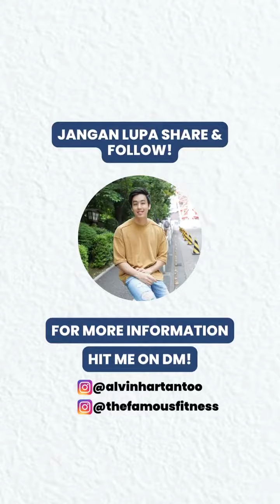Bulking Dengan Mie Instant, Apakah Bisa?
Lagi rame nih, trend makan mie instan buat bulking. Emang sih harganya murah dan katanya efektif, tapi udah yakin aman?

Yang namanya mie instan, pasti praktis banget ya cara masaknya, terus rasanya enak dan nagih kan? Jadi, sebenernya bisa aja sih buat yang mau bulking.

Tapi kalo kita cek dari segi nutrisi dan kandungannya, sodium di mie instan itu lumayan tinggi lho! Harus hati-hati nih, kalo konsumsinya berlebihan bisa ada kemungkinan hipertensi.

Gak mau dong, bulking iya, tapi kemungkinan hipertensi juga iya. So, please be wise and stay healthy ya!